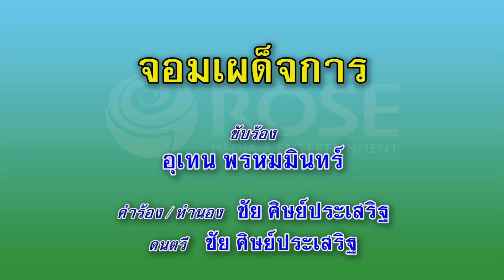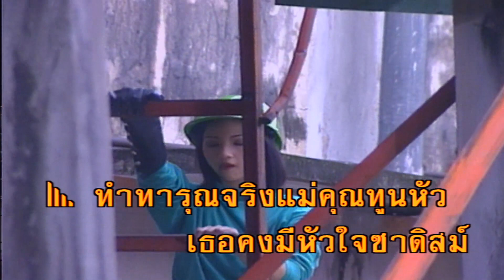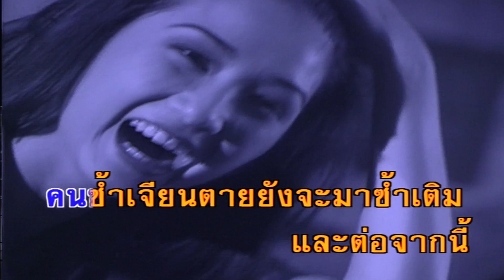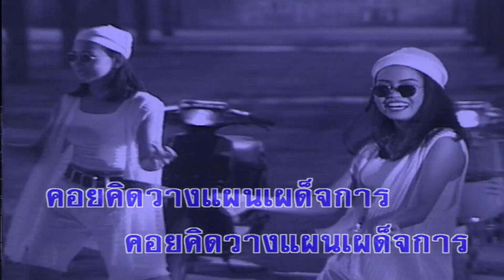จอมเผด็จการ - เท่ห์ อุเทน พรหมมินทร์ (คาราโอเกะซาวด์ดนตรี)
เพลง จอมเผด็จการ
ขับร้องโดย : เท่ห์ อุเทน พรหมมินทร์
คำร้อง/ทำนอง : ศักดิ์ชัย ศิษย์ประเสริฐ

เจอจังจังเลยที่กลางใจฉัน
หยามเย้ยกัน ควงคู่คลอเคล้าเคลีย
สวมหน้ากาก ปิดปากหลับตาเสีย
เพลียหัวใจ ภาพไม่อยากมอง
เธอจงใจที่จะทำให้เห็น
เน้นเน้นเปิดความจริงให้ดู
ไม่รักกันยังไม่ทันได้รู้
ช้ำน่าดูพูดไม่ออกเลย
เธอคงเป็นจอมเผด็จการ  ผลาญใจ
คนช้ำเจียนตายยังจะมาซ้ำเติม
และต่อจากนี้ คงไม่มีเหมือนเดิม
ลืมครั้งเรารักกัน
ทำทารุณจริงแม่คุณทูนหัว
เธอคงมีหัวใจซาดิสม์
หวานคารมคมมีดอาบยาพิษ
คอยคิดวางแผนเผด็จการ